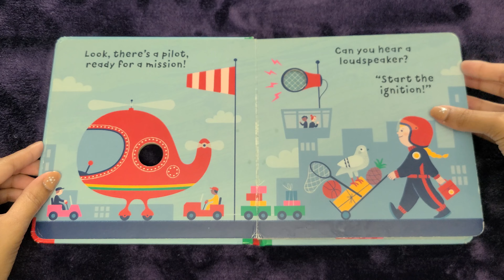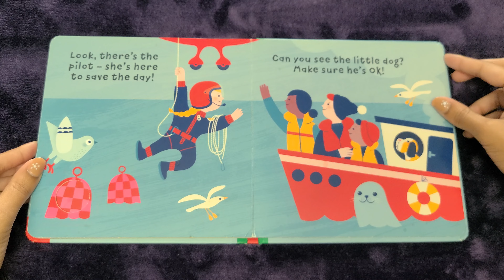Look, There's a Helicopter! 🚁👩🏻‍✈️ - Book read aloud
Read along to see a pilot go on a rescue mission to help a sinking ship! 🚁👩🏻‍✈️

Book by: Esther Aarts